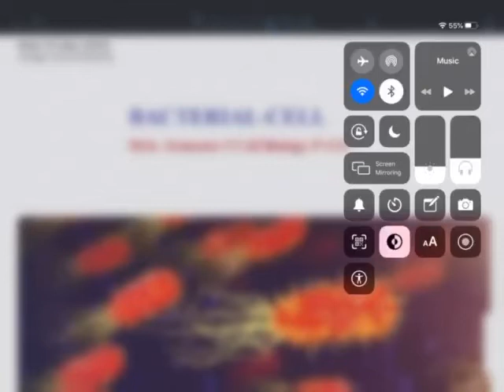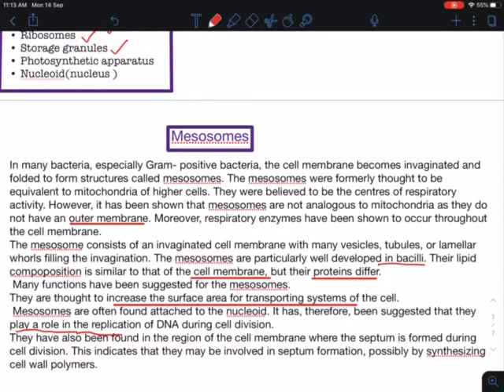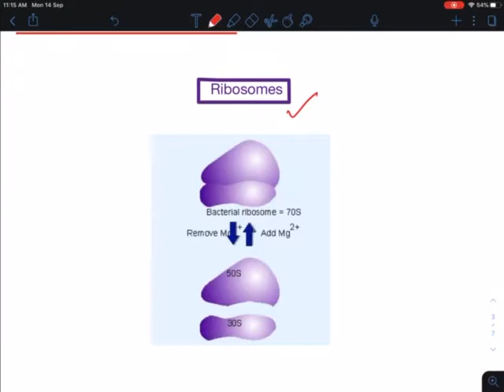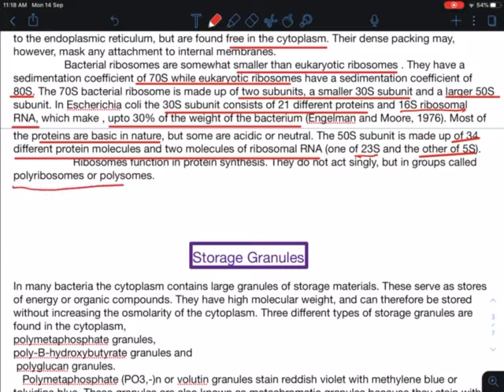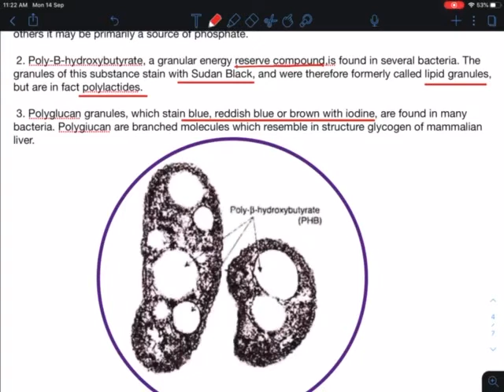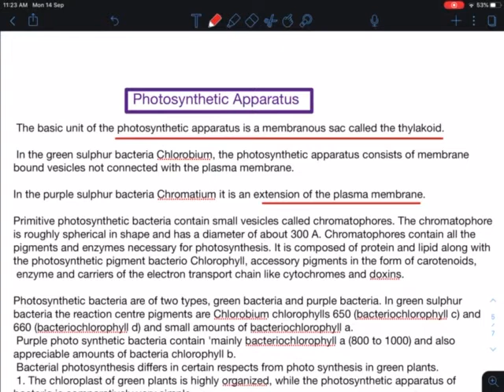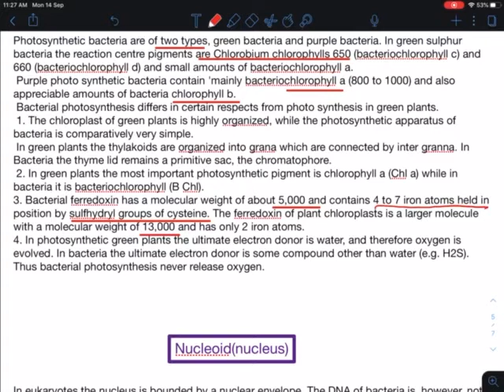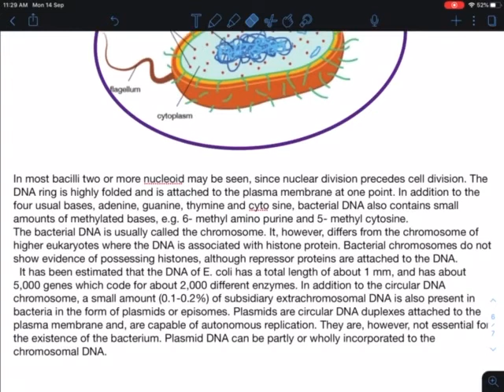Bacterial Cell -Part 3– Dr. Krishna Mishra